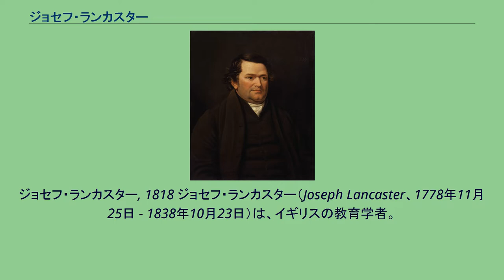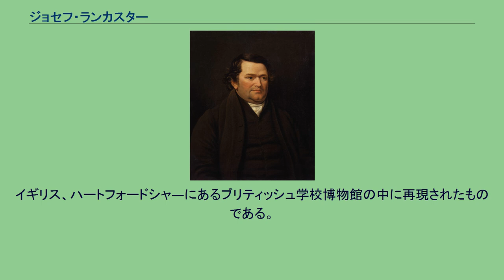ジョセフ・ランカスター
ジョセフ・ランカスター, 1818 ジョセフ・ランカスター（Joseph Lancaster、1778年11月25日 - 1838年10月23日）は、イギリスの教育学者。
靴職人の息子としてロンドンに生まれたランカスターは、子どもの時、宗教的な啓示を何度か見た。
14歳で彼は実家を離れ、「可哀そうな黒い人たちにキリストの言葉を宣教する」ため、西インドへの渡航の機会を求めてブリストルに赴いた。
ランカスターは、ブリストルで仕事を見つけ、クエーカー教徒の「友愛会」に参加した。
20歳で彼はロンドンに戻り、そこで貧困地区サウスワーク(Southwark) のポロー・ロード(Borou Road)に小学校を開設した。
教師の人件費を節約するために、彼は年長のの生徒たちに、下級生たちの面倒を見させることにした。
ひとつのクラスの中に、いろんな年齢層の子どもたちが寄せ集められていた。
また彼はその宗教的な信念に基づいて、生徒への身体教育は行わなかった。
しかし、しっかりとした教育を受けさせることは、は教育においては重要な観点になっていた。
子どもたちは狭い教室にびっしりと押し込まれ、鞄は一杯にされた。
彼の学校は大変人気があり、生徒数は1,000人を超えた。
しかし、ランカスターは経済的にしばしば窮地に陥り、学校を経済的に支援してくれる裕福な後援者たちのおかげで、彼は自らの教育理念を訴えるための講演旅行をすることができた。
その後、講演者たちとの軋轢から、彼はロンドンの郊外トーティング(Tooting)でのある学校の設立問題で、破産に陥った。
その後の経過の中で、彼はイギリスを去り、アメリカ合衆国に渡る。
そこでも彼は学校経営を模索したが、経営的にはあまり成果を上げることができなかった。
ベネズエラやカナダへの旅行もしている。
1838年10月23日、彼はニューヨークで車にひかれるという事故に遭い、その時の負傷がもとで亡くなった。
ランカスターの教育理念は、19-20世紀の教育学に顕著な影響を及ぼし、いわゆるベル・ランカスター法(助教法、en:Monitorial System)は、欧米諸国のみならず20世紀半ばまで1クラスしかない田舎の小さな小学校の教育にはその影響を残した。
現在、彼自身のランカスター方式のスタイルを再現するため作られた教室が一つだけ存在している。
イギリス、ハートフォードシャ―にあるブリティッシュ学校博物館の中に再現されたものである。